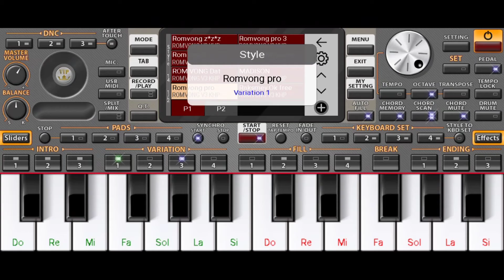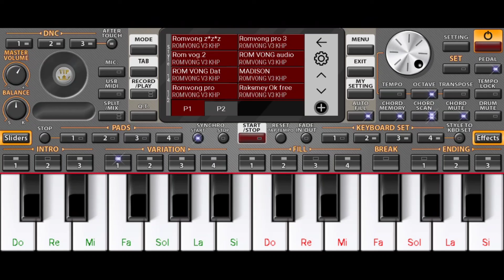មកទៀតហើយ free ចង្វាក់ខ្មែរ រាំវង់ជាច្រើន how to free style Khmer on Org Ps